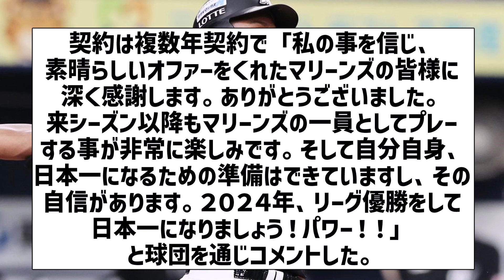【いくらになるんやろ？】ロッテ・ポランコ、複数年契約で残留【反応集】【プロ野球反応集】【2chスレ】【1分動画】【5chスレ】